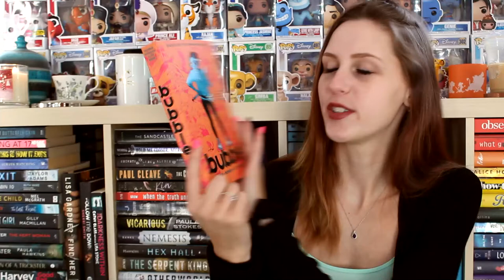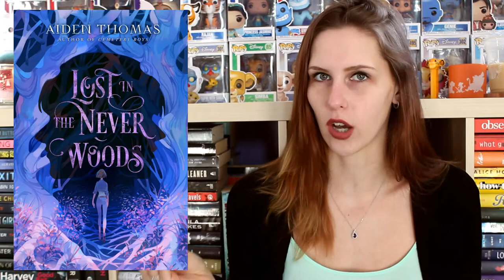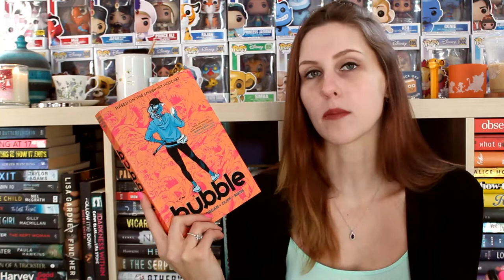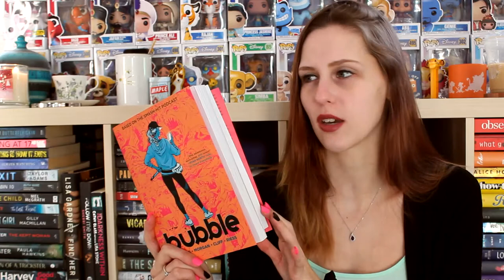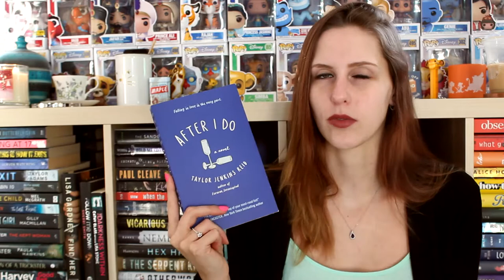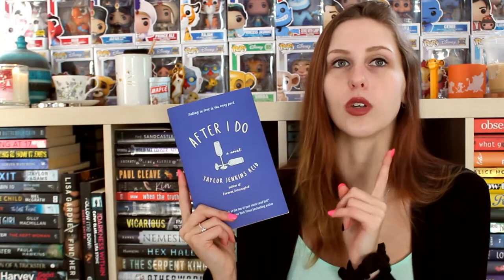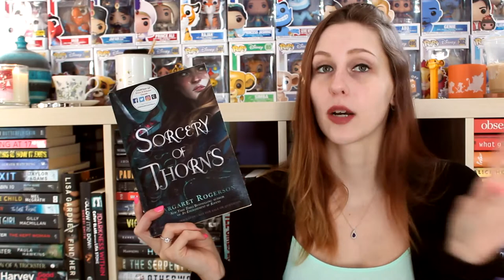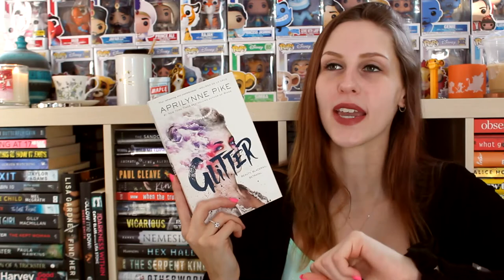MOST SURPRISING BOOKS OF 2021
I talked about my most disappointing reads so lets be a bit more positive this time around and talk about my most surprising books of 2021!